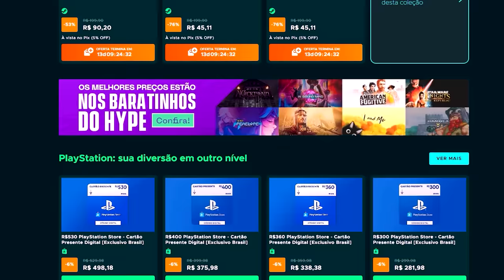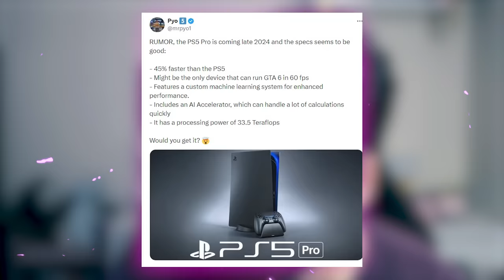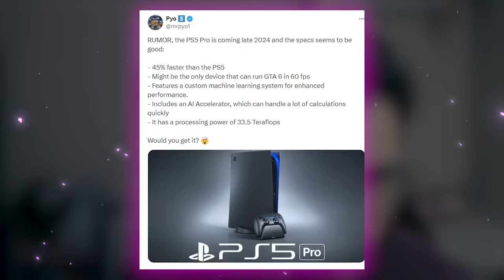Internet não gostou NADA do PS5 PRO? (Vazamentos sobre o console da sony)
Chegando ai o ps5 pro!
Aniversário do Hypegames, o HYPARTY, promoos até 85% (até dia 25/03)

➤ PSN: hadessama94